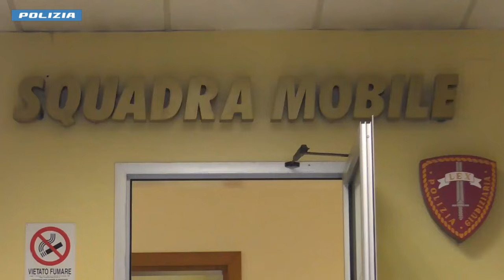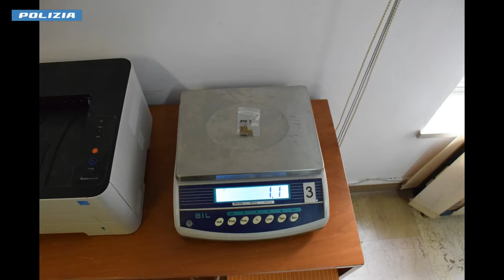Rete dello spaccio tra Pescara e Montesilvano, in cinque agli arresti